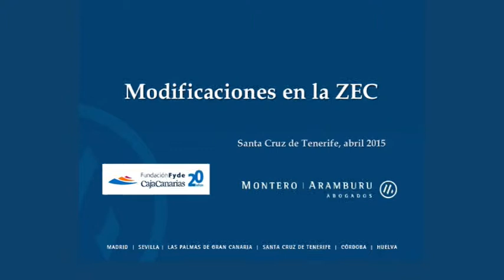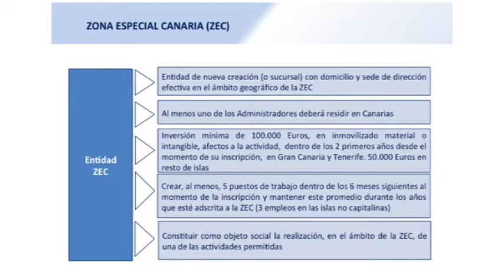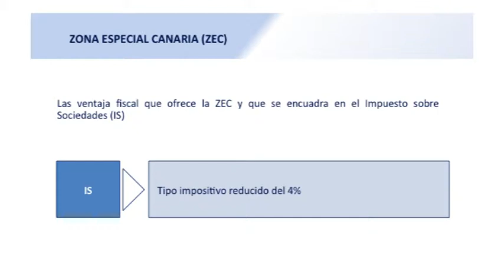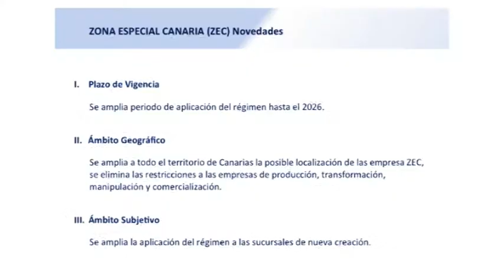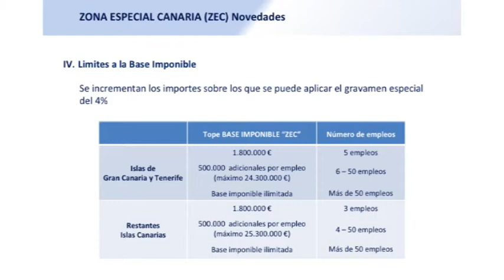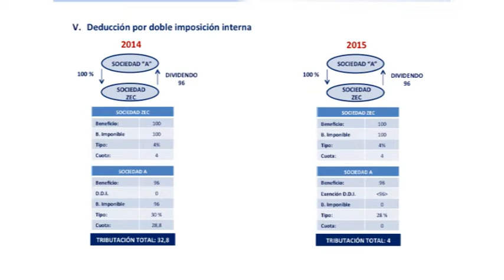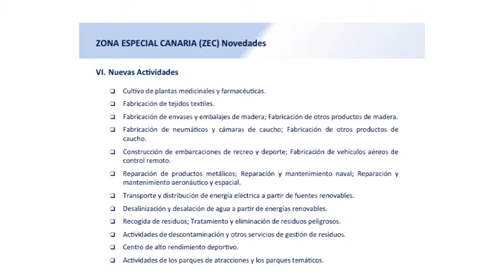Novedades en la Zona Especial Canaria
El 1 de enero de 2015 entraron en vigor importantes modificaciones normativas que afectan a los incentivos fiscales del Régimen Económico y Fiscal de Canarias, cuya vigencia se extenderá hasta el 31 de diciembre de 2020. En este vídeo se realiza un análisis de las novedades en la Zona Especial Canaria  que realiza el Departamento de Derecho Tributario de Montero Aramburu Abogados Canarias en una jornada organizada por la Fundación Fyde CajaCanarias.